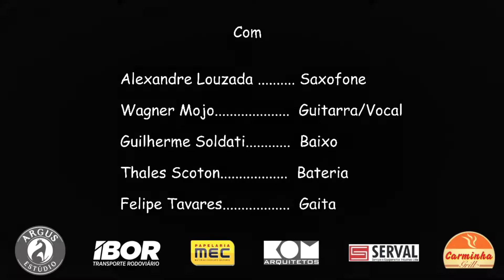Matheus vai ao Circo - Blues Etílicos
ARGUS BLUES SESSION 2020
Música da banda Blues Etílicos - Disco Salamandra de 1994.
Intérpretes:
Guilherme Soldati (bass & vocal)  -  @souldati
Wagner Mojo (guitar)
Alexandre Louzada (sax)
Felipe Tavares (harmonica)
Thales Scoton (drums)

Gravado em 31/10/2020 no Argus Estúdio em Juiz de Fora/MG - Brasil
Direção: Sérgio Leite
Assistente de produção: Cláudio Mendonça